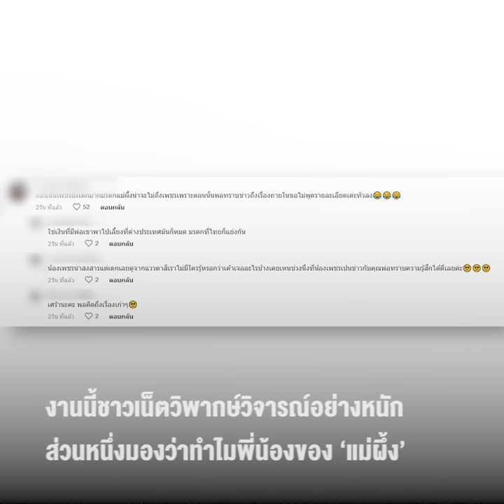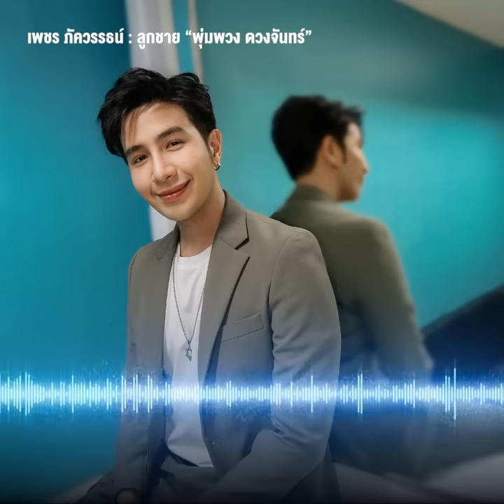“จันทร์จวง ดวงจันทร์” ตอบแบบนี้ ? หลัง “เพชร” ลูก “พุ่มพวง” พูดถึงมรดก 10 ล้าน | Apop Today Online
จันทร์จวงดวงจันทร์ ตอบแบบนี้ ? หลัง เพชรภัควรรธน์ ลูก พุ่มพวงดวงจันทร์ พูดถึงมรดก 10 ล้าน | Apop Today Online